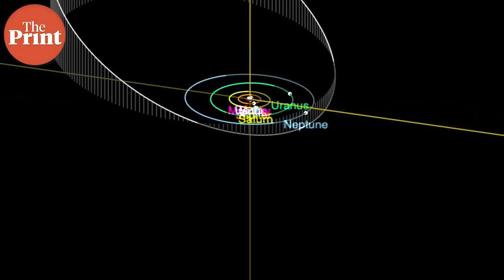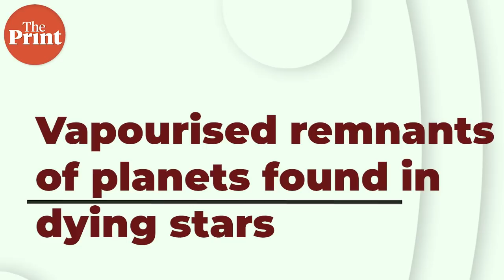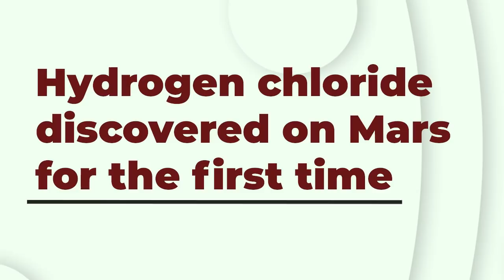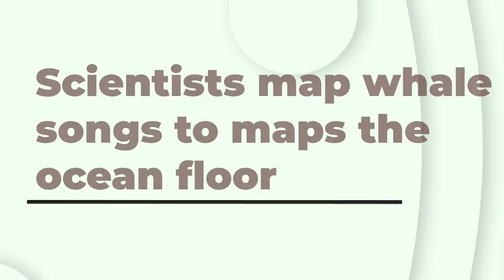Farfarout, the most distant object in the solar system, is finally found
Scientists map the journey of a planetoid in the solar system that takes 1,000 years to revolve around the Sun -- Watch the latest episode of ScientiFix with @MohanaBasu for the top science stories of the week.